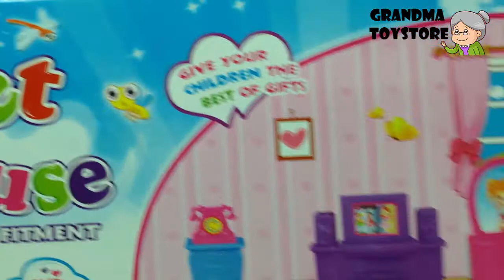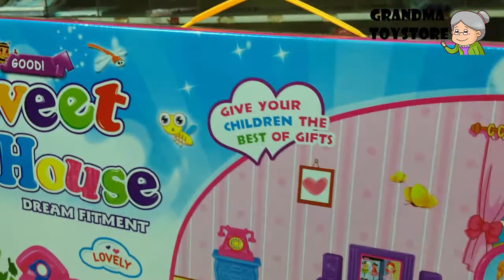Unboxing TOYS Review/Demos - Part 1 Barbie Frozen Elsa Doll house living room bedroom furniture set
Grandma toystore brings to you the unboxing demo/review of Part 1 Barbie Frozen Elsa Doll house living room bedroom furniture set.  Your kids best friends will have a great time with this toyset.